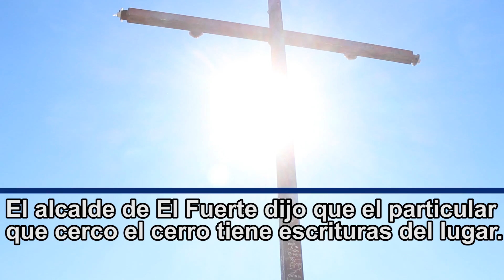Particular cerca cerro donde se realizan celebraciones indígenas